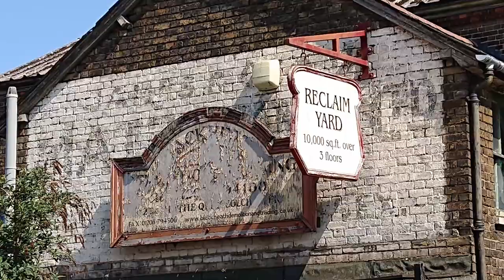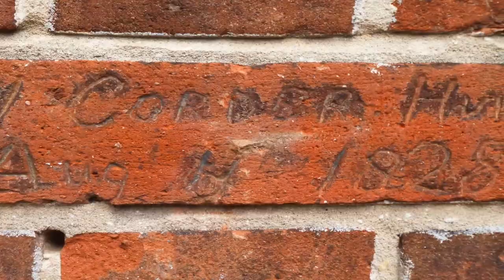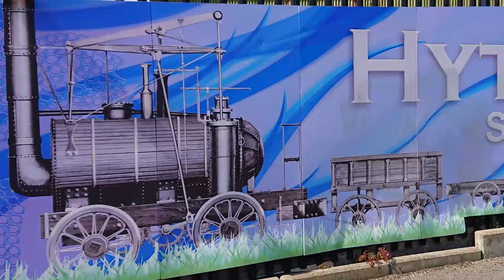Colchester History Walk 6│Siege, Maritime history and executions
Welcome to another video about the history of Colchester. In this video I’ll look at the old church of St. Leonard at the Hythe and its involvement in the 1648 Siege, look at some of the history of the old port area or Hythe and old buildings. I’ll look at a few old public houses with on in particular which has some interesting graffiti, which relates to William Corder and the Red Barn Murders in Polstead. There is the Hythe railway station and a level crossing, which was once the site of Colchester’s gallows! There is just so much history in Colchester.

0:00 – Intro
0:38 – St. Leonards Church, Hythe, Colchester, siege
7:45 – Hythe, port area Colchester
10.57 - William Corder, Red Barn Murders
12:56 – Rising Sun Public House, Hawkins Road
13:31 – Hythe Railway Station, Colchester
14:09 - Site of Colchester’s gallows
15:20 – End credits